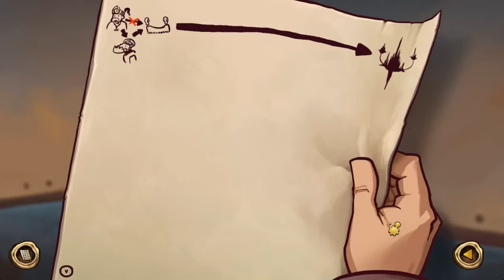Let's Play Chaos auf Deponia #04 – Der Schwimmende Schwarzmarkt [Deutsch|HD]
Das Spiel:
Chaos auf Deponia mit den Entwicklerkommentaren von Poki als Teil von Deponia - The Complete Journey aus dem Hause Daedalic Entertainment

Der Inhalt:
In dieser Folge lassen wir zunächsteinmal Poki eine Runde singen und beginnen dann von Bozos Kutter aus die Erkundung der schwimmenden Schwarzmarktes. Dabei besuchen wir zunächst Docs Bötchen und lassen uns dort von so nem doofen Robo-Hund erniedrigen.

Tags for Google:
SetantaLP Chaos auf Deponia